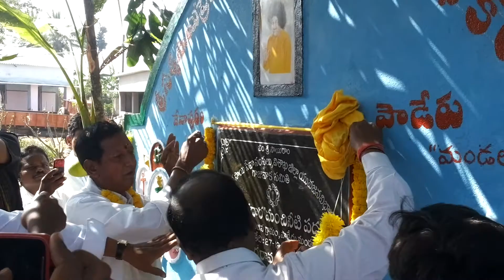Satyasai Water Project opening at paderu tribal village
AUM SRI SAIRAM WITH THE BLESSINGS OF SWAMI.